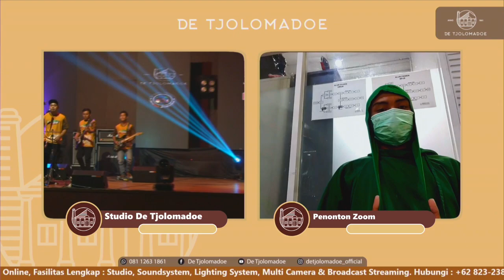ARSEKA TERBARU - STASIUN BALAPAN | De Tjolomadoe X Aeromax Production